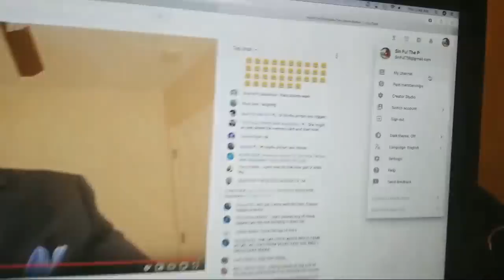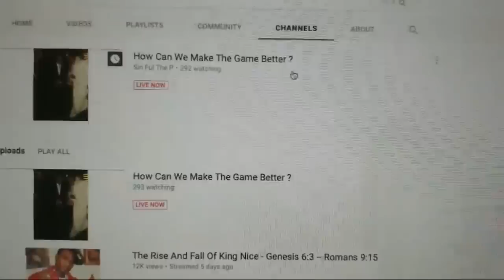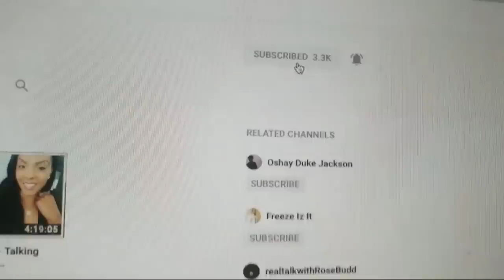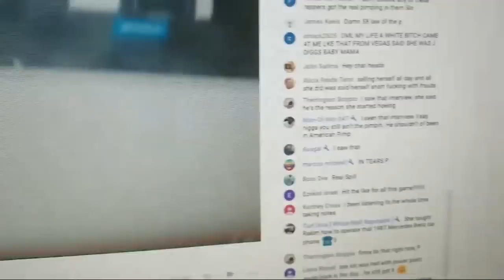How Can We Make The Game Better ?